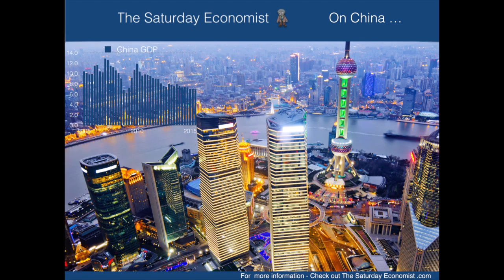The Saturday Economist ... We always keep you in the Picture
The Saturday Economist - so many ways to keep you in the picture